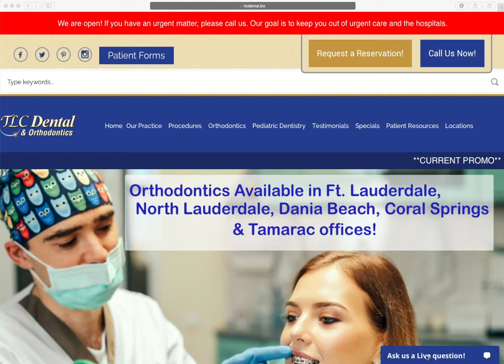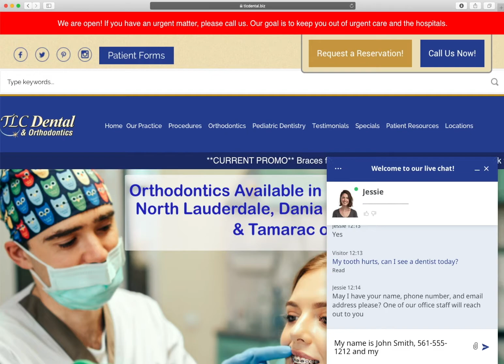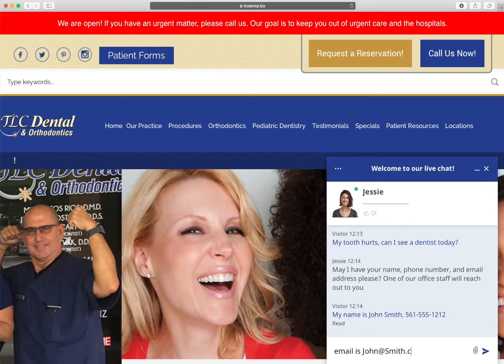LiveChat TLC Dental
LiveChat demo